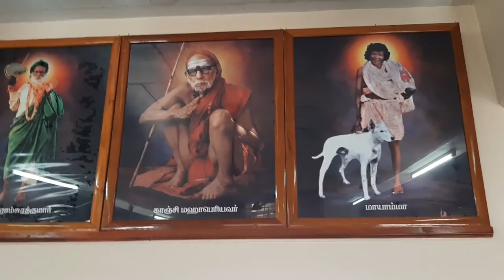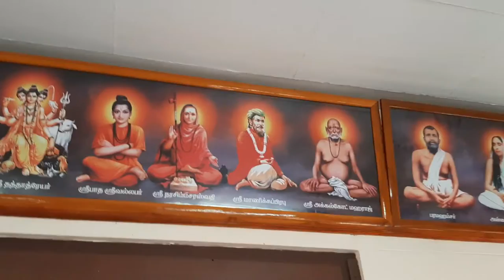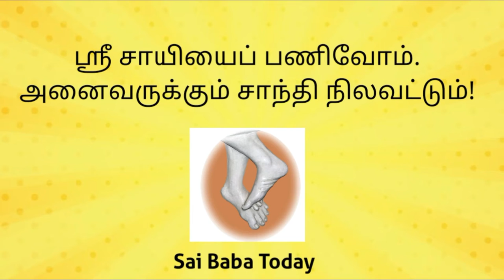Sai Thapovanam Baba Guruvar Darshan | சீரடி சாயி பாபா வியாழக்கிழமை தரிசனம் வழிபாடு | Saibaba Today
சாயி உறவுகளே,
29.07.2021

அல்லதை விடுத்து ,
நல்லதைப் பகிர்வோம்!

ஜெய்சாய்!

தங்களின் சகோதரன் ,

சதீஷ் ராஜன்

ஜெய் சாய்ராம்...